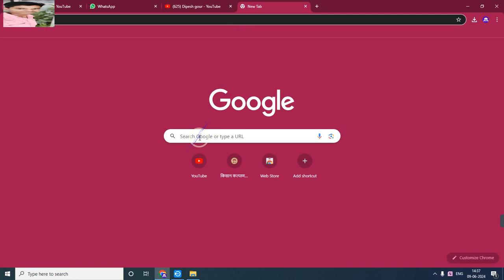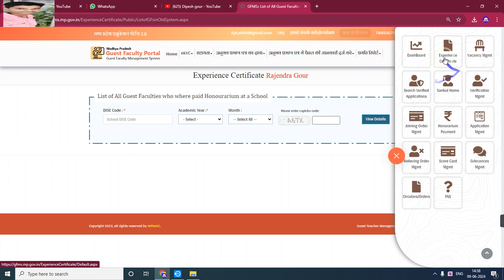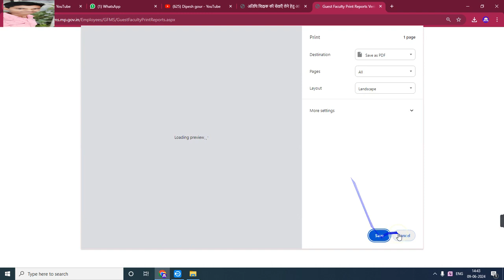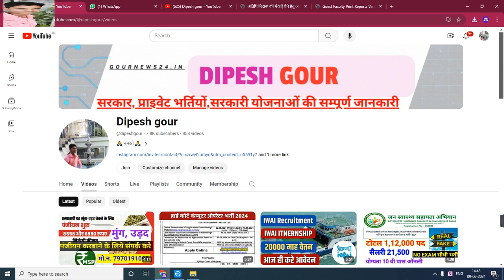पहले से जेनरेटेड स्कूल कार्ड में क्वालिफिकेशन कैसे ऐड करें | how to add qualification in scorecard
My others social media link follow

Official
Official
Notification :-
Job apply
Link :___=

      😍DIPESH GOUR😍